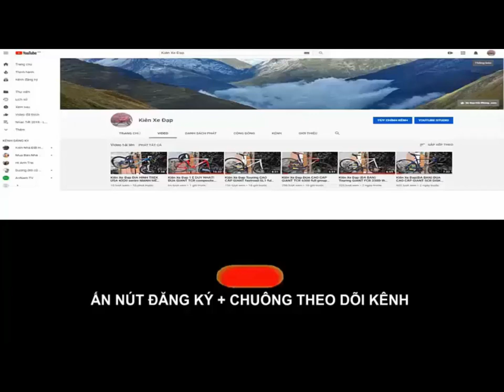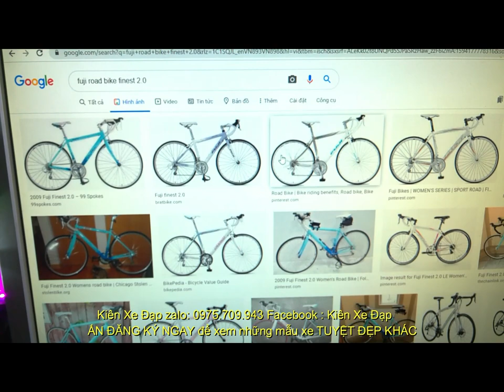Kiên Xe Đạp ĐUA NHẬT BÃI FUJI finest 2.0 Group SORA càng CARBON vành cặp TROPIX (ĐÃ BÁN) 0975709943